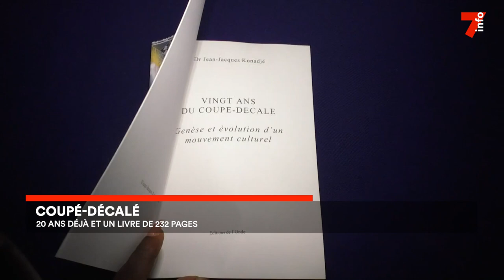Culture : 20 ans du Coupé-décalé raconté dans un livre